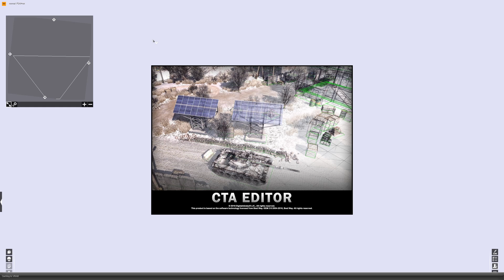Apocalypse 2066 Convoy Ambush | Episode 3 | Corpo vs. Agrarian Union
The Old Corporation has been encroaching on Agrarian Territory Union for many years, but now the situation has escalated and the Agrarian Union Militia is poised to take down the highly trained and funded, Corpo Mecenaries!